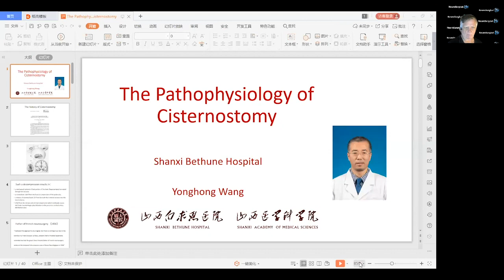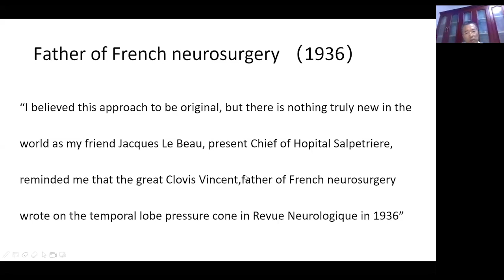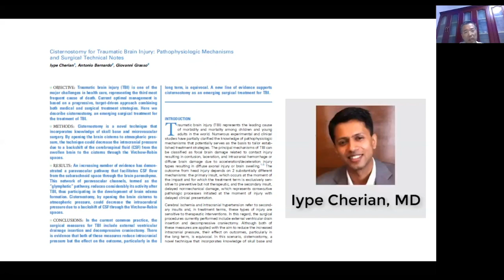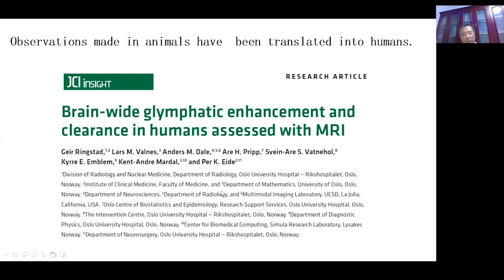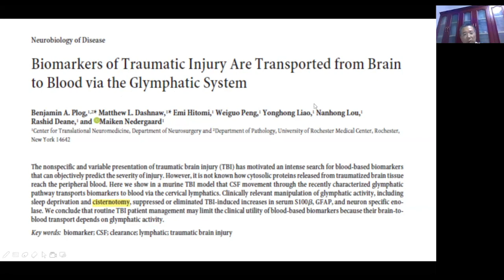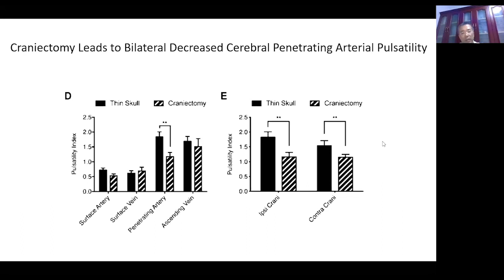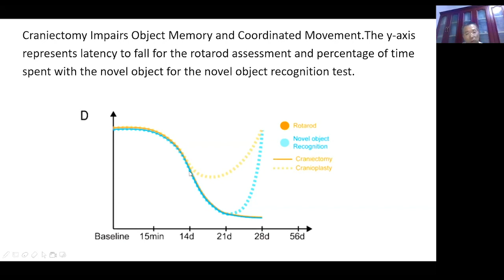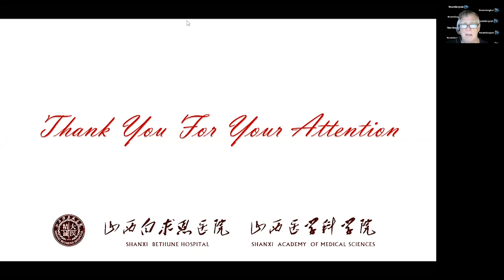The Pathophysiology of Cisternostomy